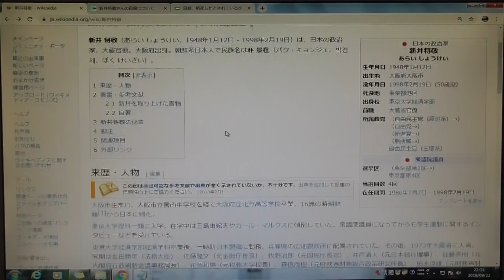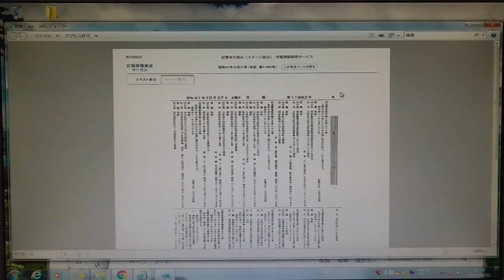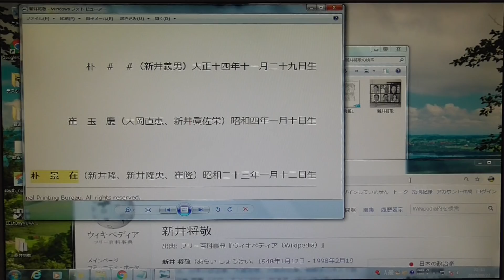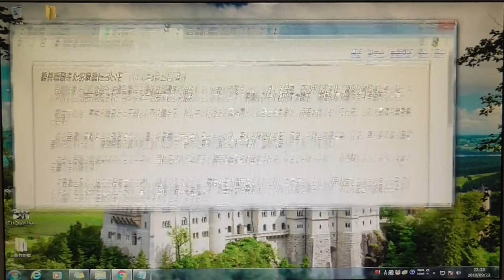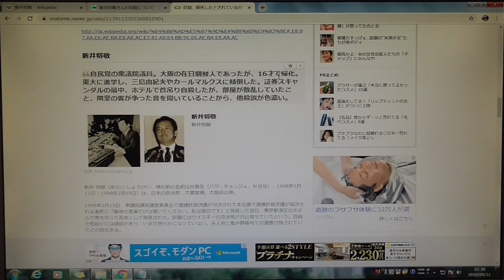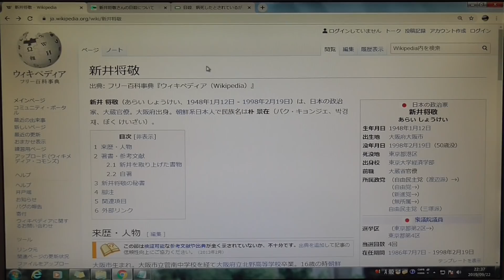在日帰化人の有名人（論客政治家）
日本の有名人は帰化された方です。
今回は元自民党議員、新井将敬氏についてです。

国会議員で他に帰化された議員を紹介いたします。